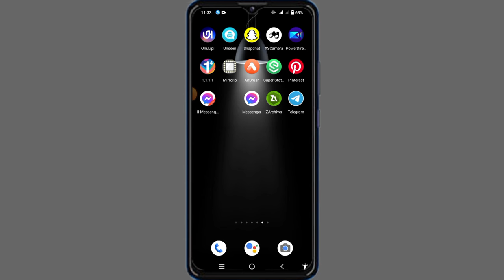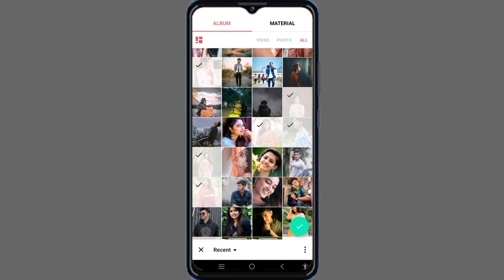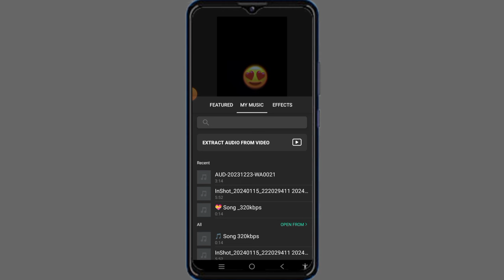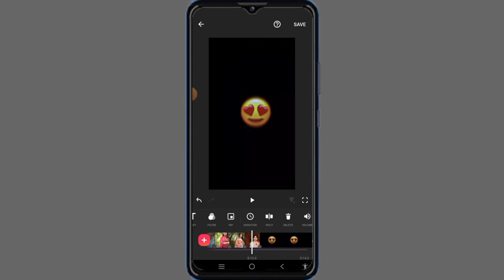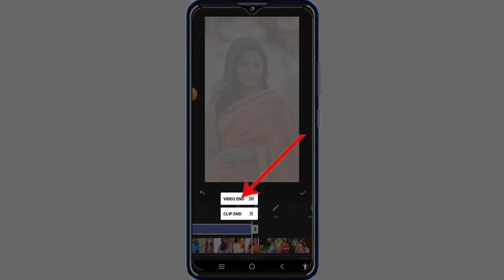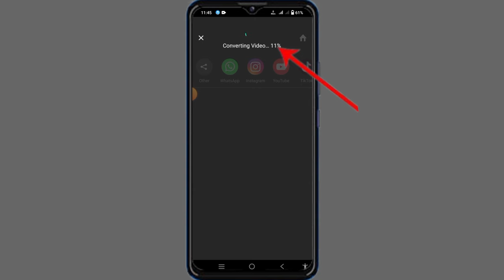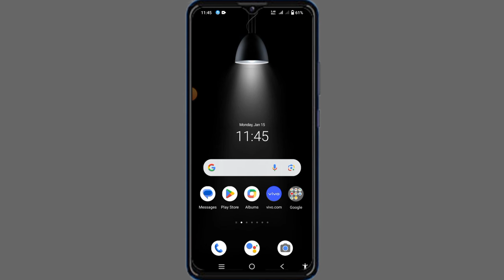নতুন ডিজে স্ট্যাটাস ভিডিও এডিটিং। ইনশর্ট অ্যাপ দিয়ে। New Dj status video editing in inshort app.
কিভাবে ভিডিওতে আপনার পেছনে লিরিক্স লিখবেন